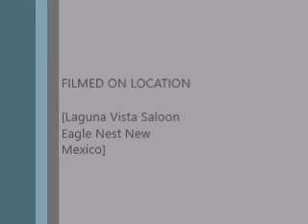Gary Reynolds & The Rough Riders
This Song is Call (Amarillo By Morning) By George Straight
At The Laguna Vista Saloon in Eagle Nest New Mexico